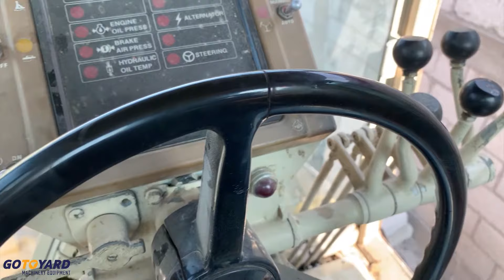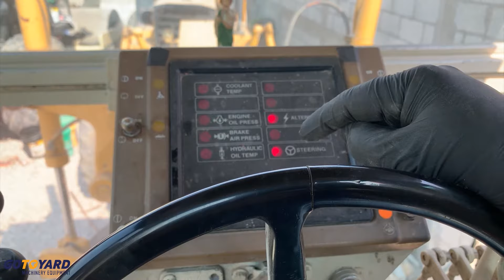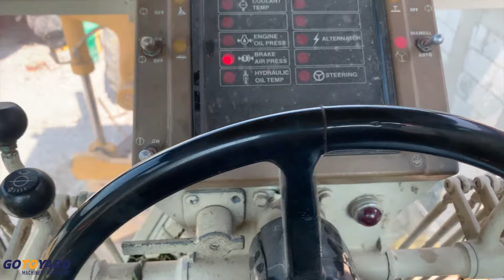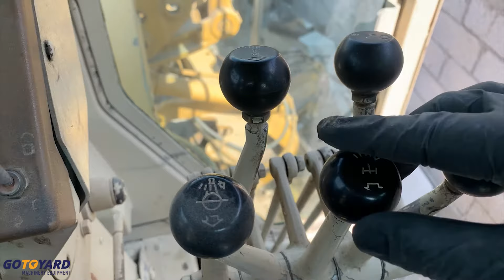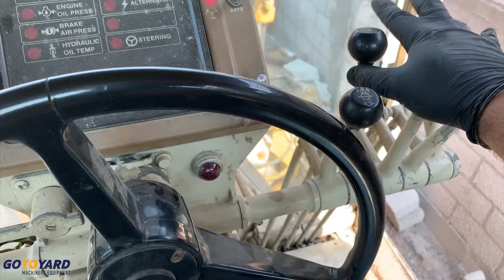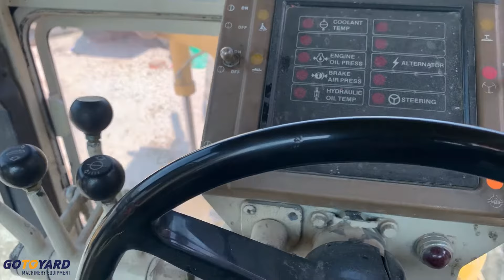OPERACIÓN E INSPECCIÓN DE UNA MOTONIVELADORA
Diego nos muestra las diferentes inspecciones que debes realizar de forma diaria a una motoconformadora, así como los controles básicos para su operación.